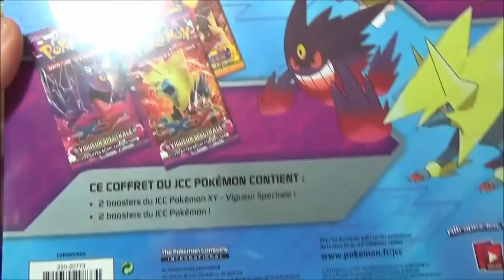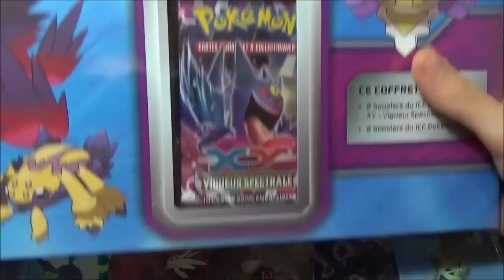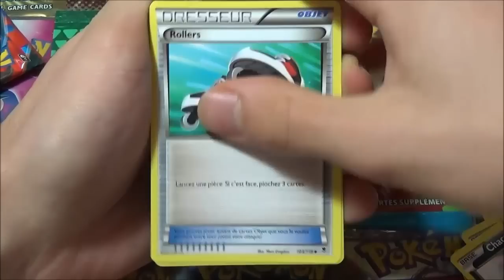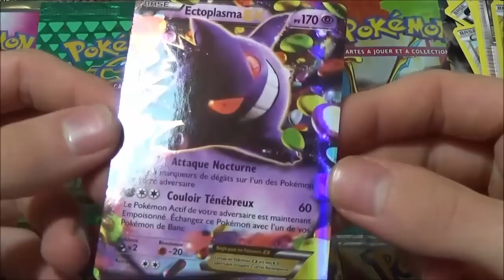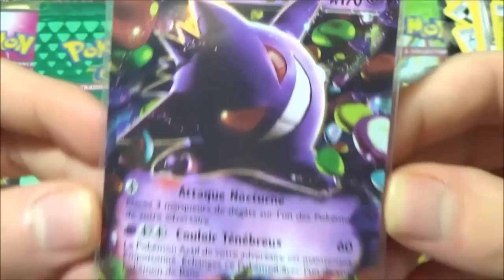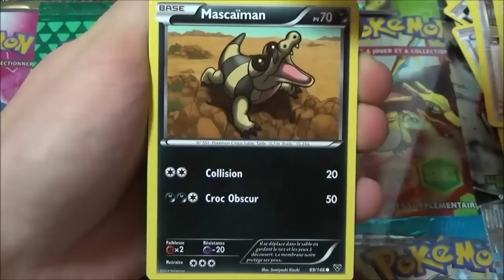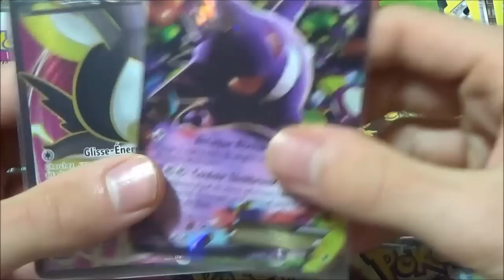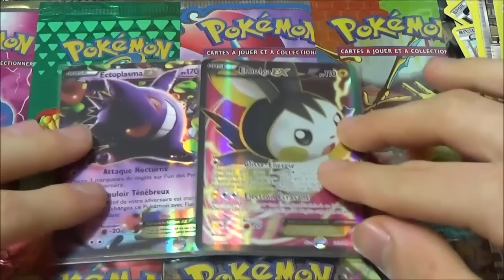Ouverture d'un Coffret Pokémon Mega Ectoplasma XY ! RECORD personnel explosé !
Voici l'ouverture d'un coffret pokémon X et Y ! L'ouverture de 4 Boosters pokémon ! L'ouverture du coffret Mega ectoplasma XY4 Vigueur Spectrale !

Hey les amis on se retrouve en avant-première pour l'ouverture du premier coffret XY4 Vigueur Spectrale sortie ! Le coffret Mega Ectoplasma ! :D

Et franchement les amis j'ai explosé mon record ! La pioche est simplement énorme ! :D Ma chance est vraiment à son maximum ! J'ai jamais eu autant de chance ces derniers temps .. Fin peut-être si :P

Pleins de bisous à vous et dites moi si vous voulez une vidéo spéciale ce week-end ! :D

Portez-vous bien ! =)

David